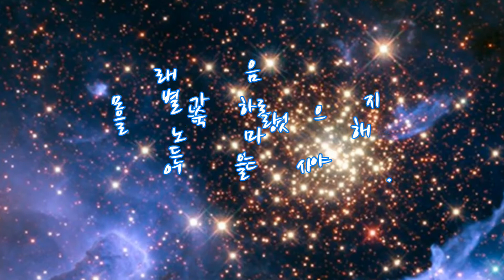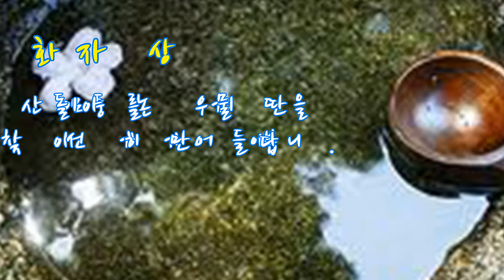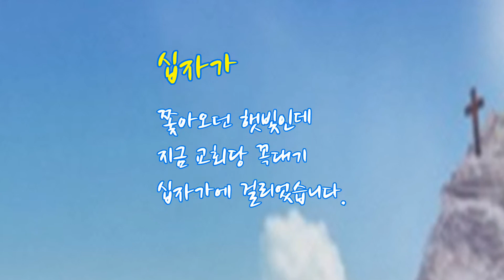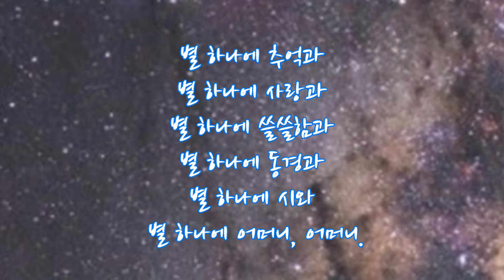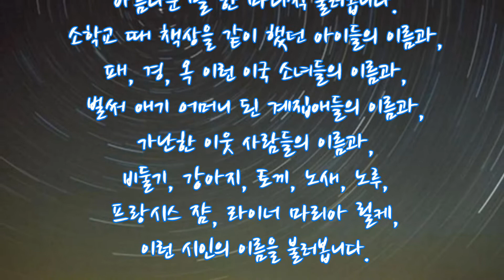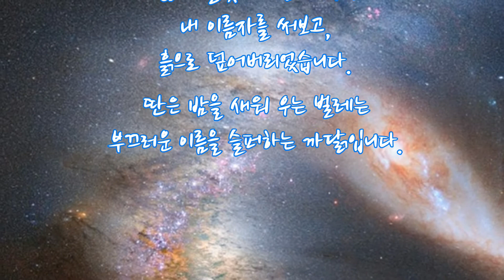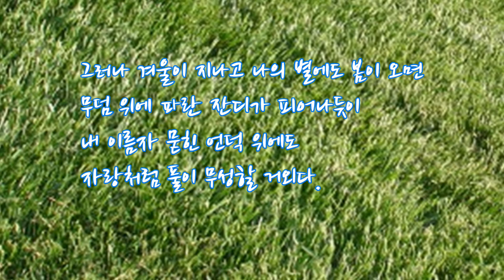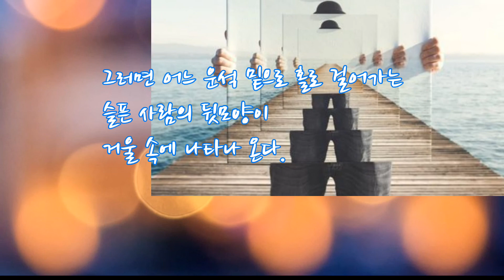【윤동주 대표 시선】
우리의 마음을 애잔하게 적셔오는 민족 시인 윤동주.
그 대표시를 낭송해 보았습니다.